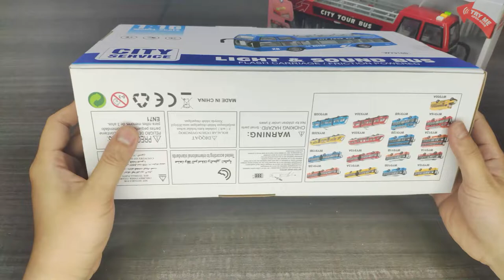Toys Unboxing |City Tour Amazing Bus Toys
Website For Toys Sourcing and Buying in China. FREE Sourcing, One-stop Follow Order Service Make Your Toys Business Easier.